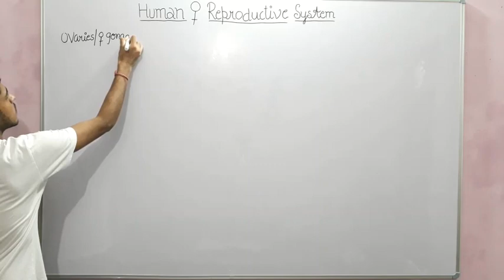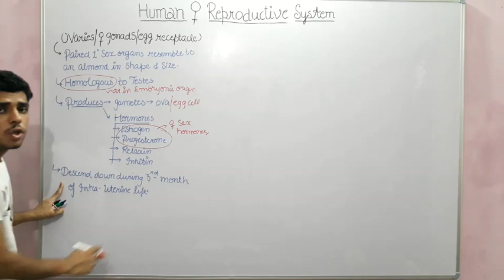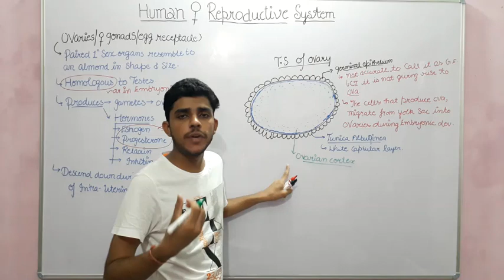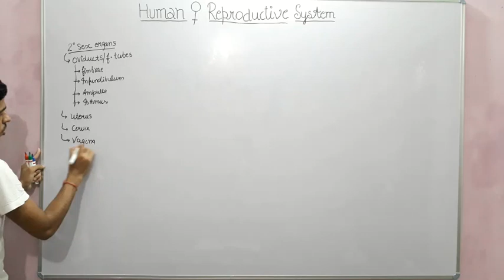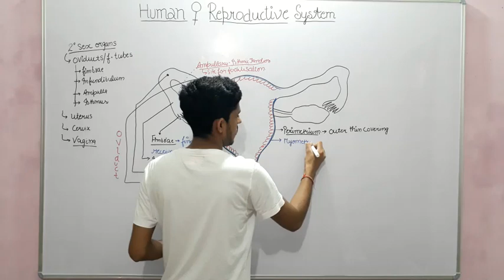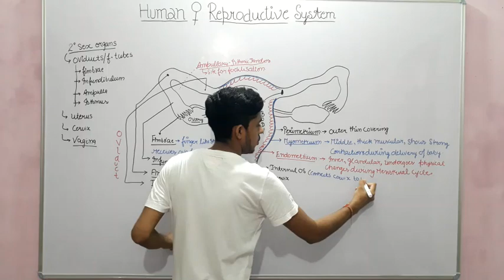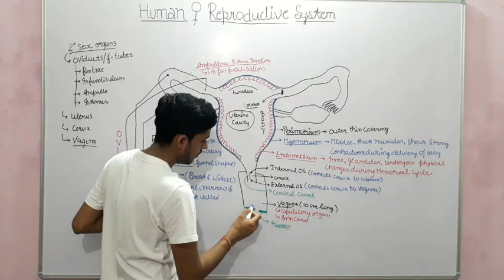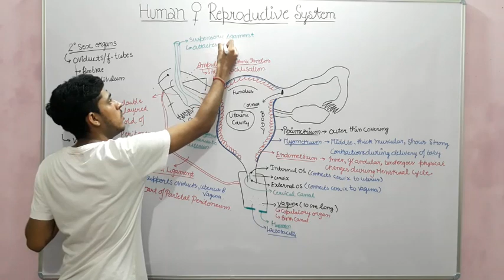Human female reproductive system // CBSE Class 12 Biology || Human reproduction || part-06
I'm on Instagram as @sachin.antil.9028. Install the app to follow my photos and videos.

👉Detailed study of human female reproductive system:-✏
👉 T.S of ovary
👉oviduct/fallopian tubes
👉uterus
👉cervix
👉 vagina